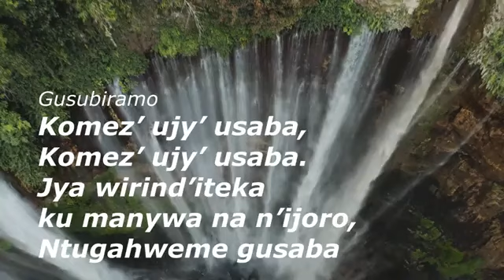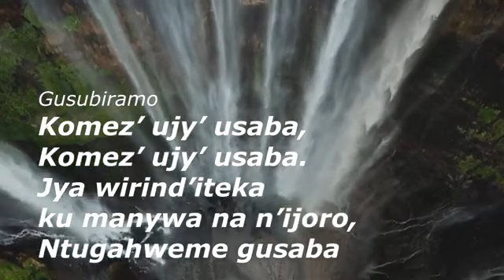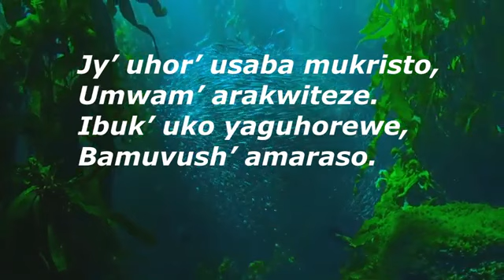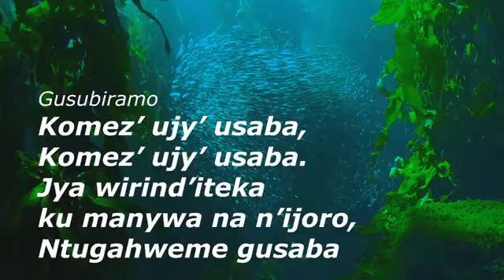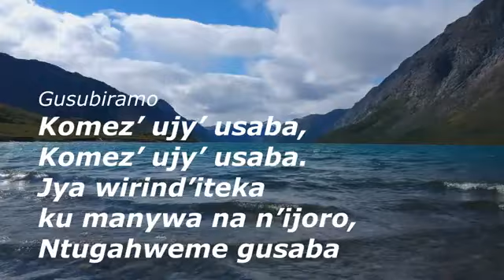Wicogora mur'iki gihe 91 ( Watch for the Time is short )